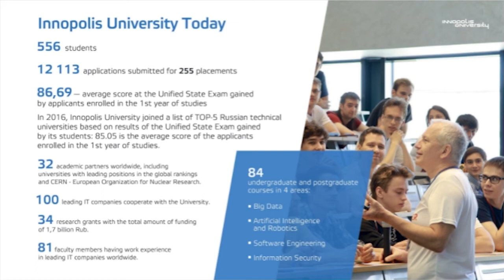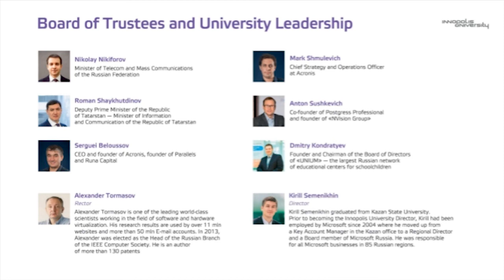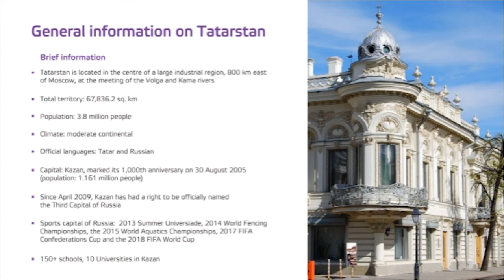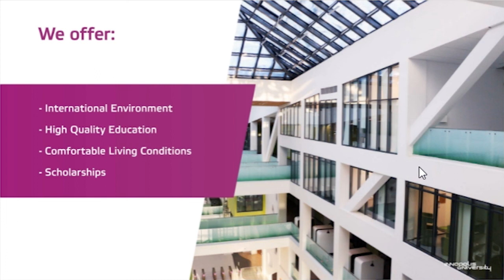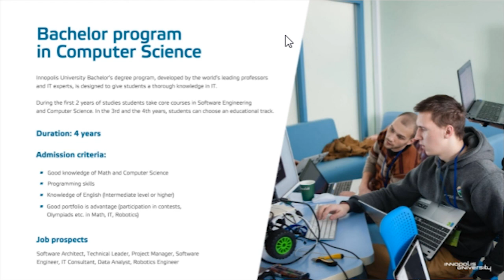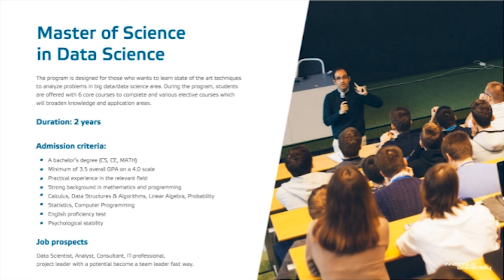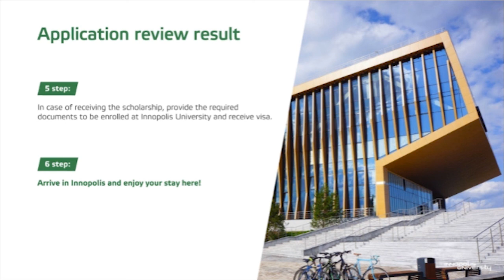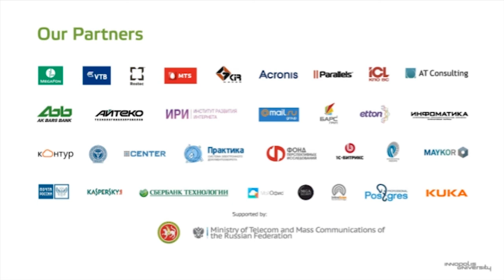Get World-class IT education in Russia in English! (webinar for international candidates)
The recorded webinar is to help international applicants to learn:

- key advantages for the international students to study at Innopolis University;
- information about the programs and the requirements;
- how to get up to 100% scholarship to study at Innopolis University in English;
- about international faculty and world-class experts of the University;
- about campus, environment and sport facilities.